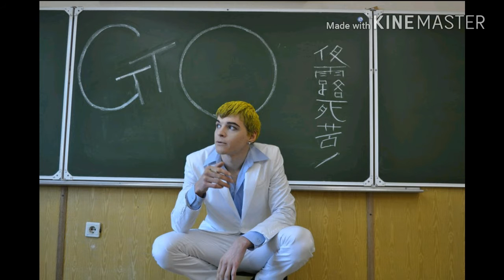Great Teacher Onizuka OP Driver's High-Nightcore Edition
Programs Used-Kinemaster and media speed Changer

Artist-L'Arc-en-Ciel

Song-Driver's High

I hope you enjoyed it and don't forget to subscribe like and comment below for more Nightcore and video game related content also I appreciate all Feedback wheather it be negative or positive so please give me your opinion about my content and if you have any requests I'd be happy to fulfill just say it in the comments any I hope all of you have a great day and I'll see you in the next one :)